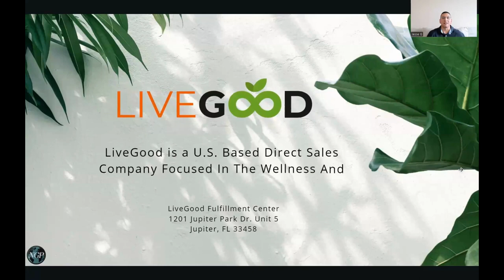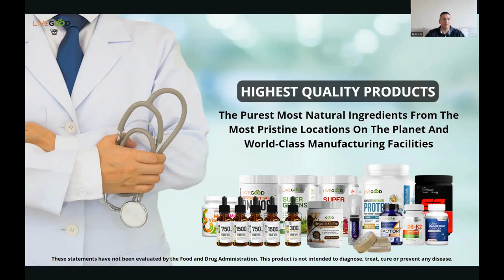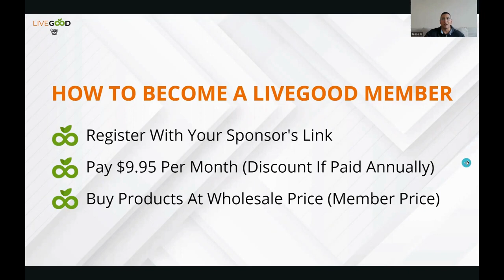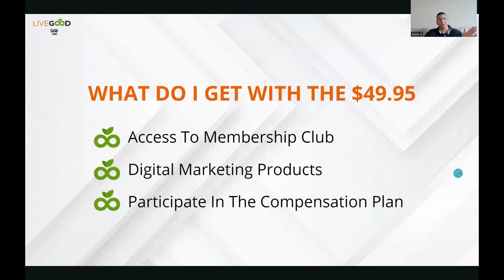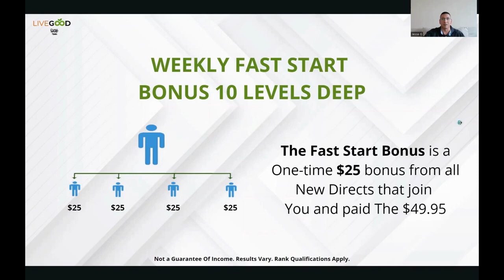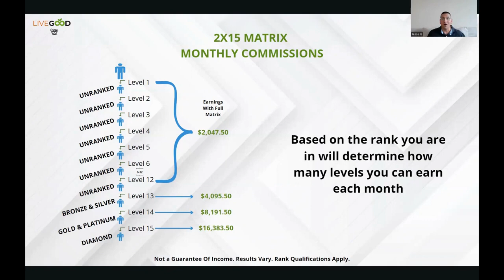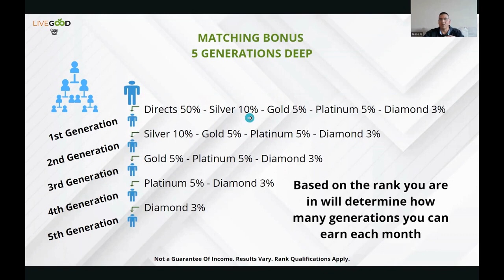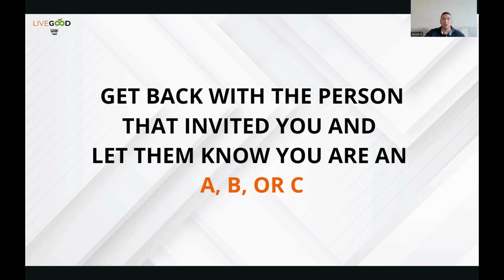LiveGood English Presentation by Jessie Garcia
LiveGood is a 101% US based Company with Head Quarters in Florida USA.
It’s a newly established MLM Company started last Dec 2022 that has a whopping 400K members worldwide in just 6 months and It's in the Pioneering stage right now.

It's Mission is To Help People Get Healthy, And Stay Healthy Without Having To Spend A Fortune To Do it.

Not only that we are offering the Best Business Opportunity, We also have the very best Leadership Team.

"TRUE LEADERSHIP CREATES TRUE SUCCESS"